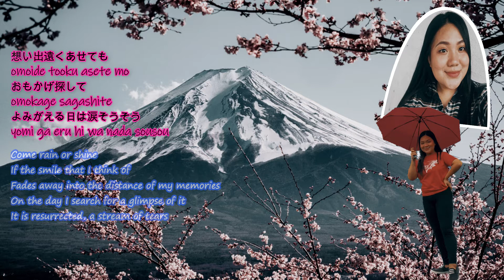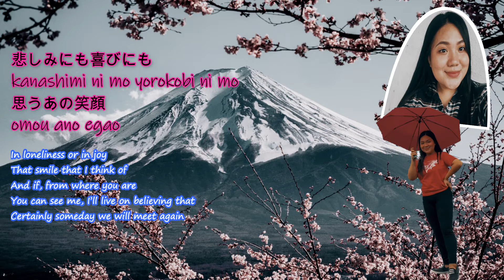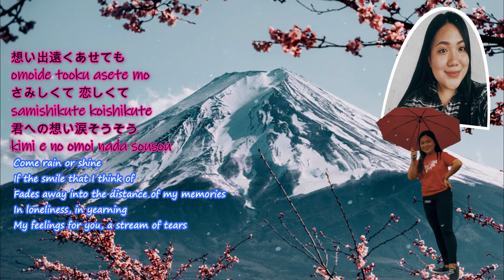Frenesia - Nada Sousou (涙そうそう)[cover] lyrics video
Original Song By: Rimi Natsukawa